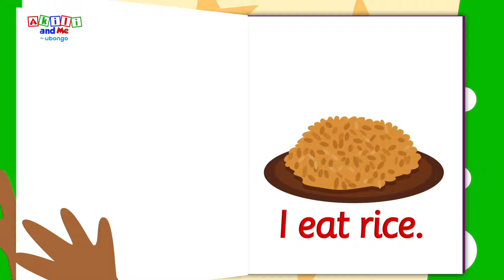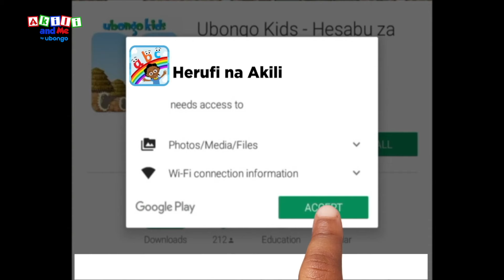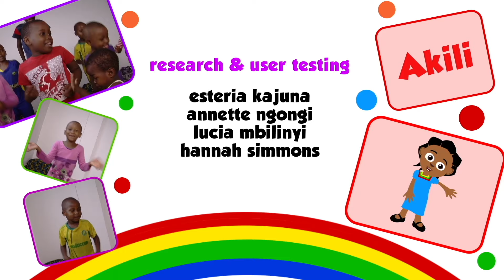Episode 34: Nina anakula kila kitu! | Episode nzima ya Akili and Me | Katuni za watoto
Nina will eat everything in Lala Land! Akili amekutana na Nina, kiumbe mdogo anayependa KULA! shida ni kwamba , Nina anakula kila kitu! Akili asipomtafutia chakula chenye afya, Nina atakula kila kitu Lala Land!

Karibuni Lala Land, ulimwengu wa maajabu ambapo watoto wa miaka 3-6 watafurahia kuungana na Akili! Watajifunza namba, herufi, kuchora na Kiingereza!

Akili and Me ni kipindi cha elimu burudani kinachotengenezwa na Ubongo Media.